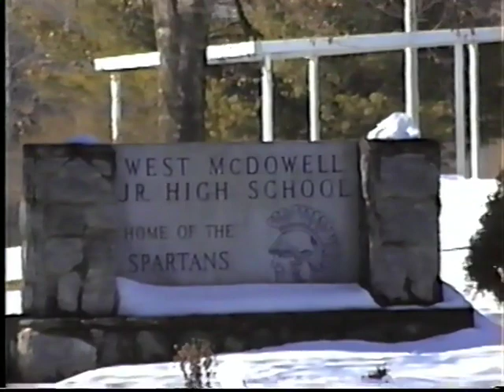1996 -- Sledding Katie Birthday Clay haircut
The Gilliam family headed by McLaurin Briggs Gilliam had access to video equipment as early as the 1950s. McLaurin Briggs Jr continued the documentation of family activities via home movies in the 1970s and beyond. We use to have family movie nights in the 1980s. At some point these home videos were bulk transferred to VHS and DVD. This project seeks to protect these videos by converting to a newer video format and uploading to the Youtube cloud via a new Gilliam Family Films channel. We hope to expand this to a centralized vault of Gilliam family movies and such.